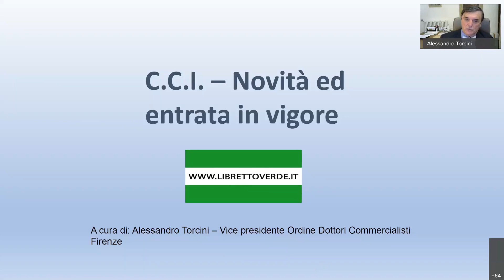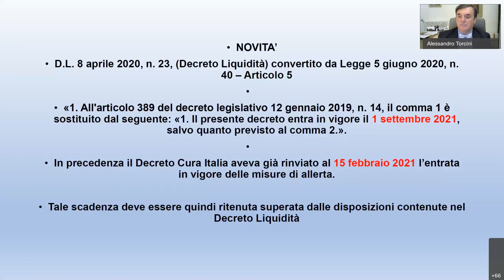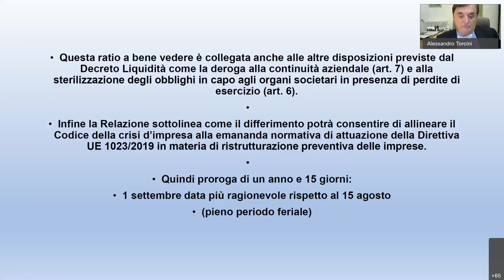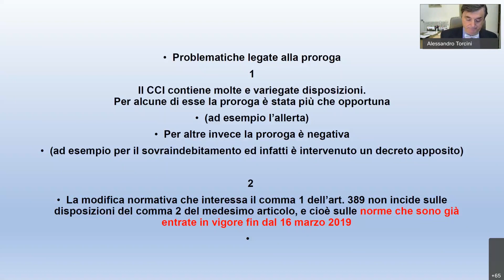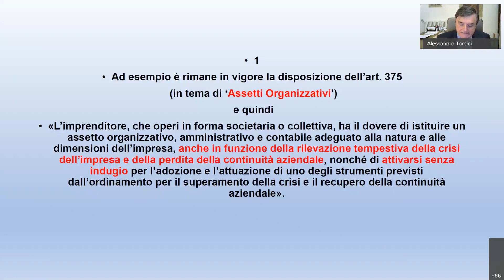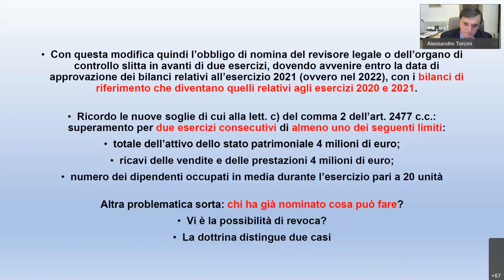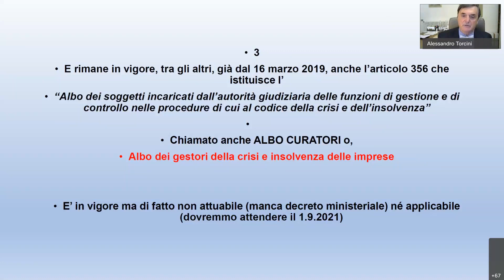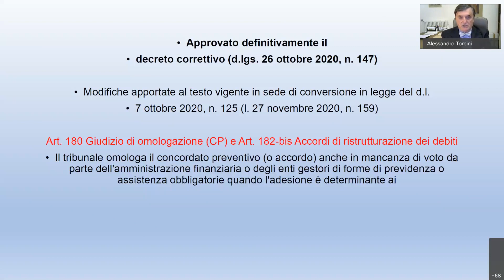Torcini Codice della Crisi novità ed entrata in vigore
Il Codice della crisi e dell'insolvenza delle imprese. Tutte le novità e l'entrata in vigore. Illustrate in video dal Dott. Alessandro Torcini del sito